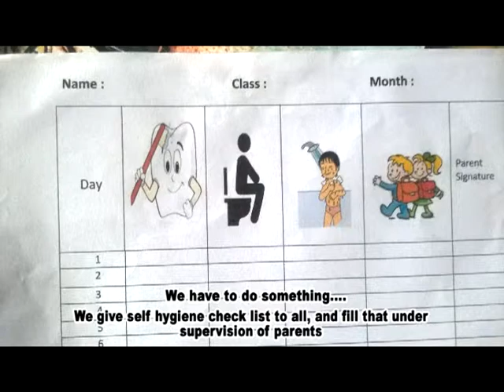Self Hygiene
DFC SCHOOL CHALLENGE 2015,  Panchayat Union Elementary School, Katchanam, Thiruthuraipoondi Black, Thiruthuraipoondi Dt.